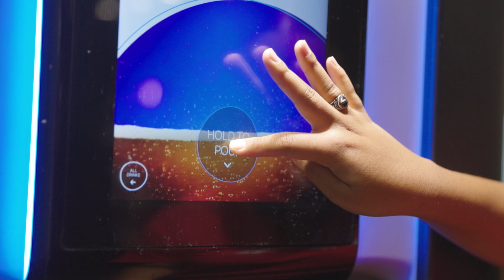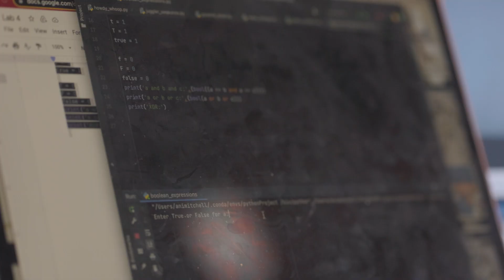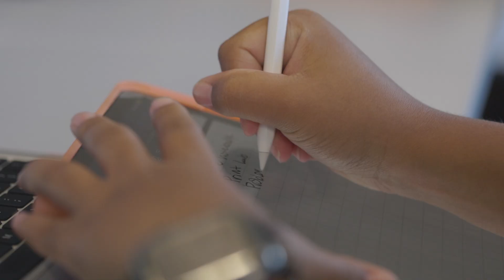Twin Sisters Become Aggies | Ani & Mayala Mitchell '26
Ani and Mayala Mitchell '26 are twin sisters who have always been interested in STEM. But it was a unique camp in their hometown of New Orleans that inspired them to pursue engineering and biology at Texas A&M!